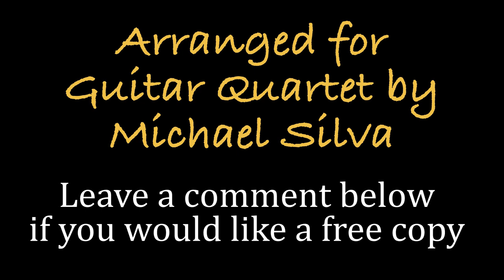Dance of the Sugar Plum Fairy, From The Nutcracker; Arranged for Guitar Quartet.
Dance of the Sugar Plum Fairy, from the two-act play "The Nutcracker"
Originally composed by Pyotr Ilyich Tchaikovsky in 1982; Arranged for Guitar Quartet by Michael Silva.

This arrangement was written for a guitar orchestra I conduct. The tempo is taken on the slow side since this video is for pedagogical as well as entertainment purposes.

Guitar 1: Top Left
Guitar 2: Bottom Left
Guitar 3: Bottom Right
Guitar 4: Top Right